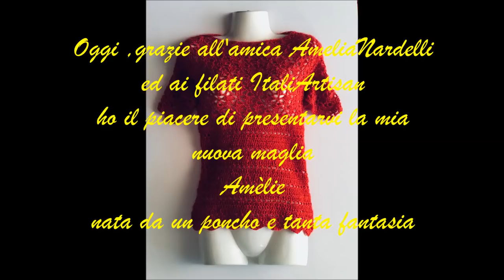uncinetto:Maglia,Poncho Amèlie facilissima tutte le taglie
Oggi vi presento Amelie la mia nuova maglia poncho ,nata da un idea della mia amica Amelia,da cui il nome,è un topdown un po diverso ,che si adatta a tutte le fisicità,quindi a tutte le taglie .
Qui sotto troverete i link dei filati che potreste utilizzare in alternativa a quello usato da me .
Tutti i filati li trovate sul sito:ItaliArtisan ,
Se avrete piacere di mostrarmi i vostri lavori potete venire a trovarmi sul mio gruppo facebook

Grazie ed al prossimo tutorial. Ciao da Lucy